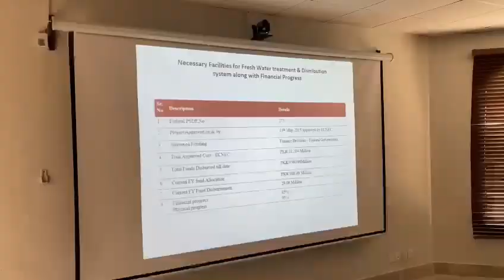Supply of clean drinking water will be ensured in Gwadar